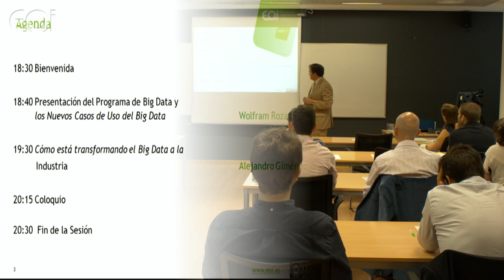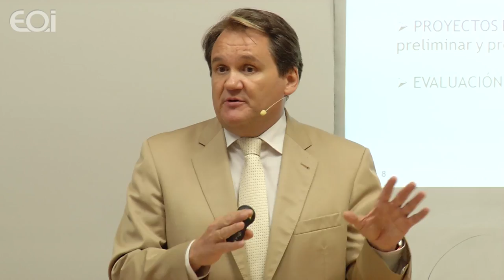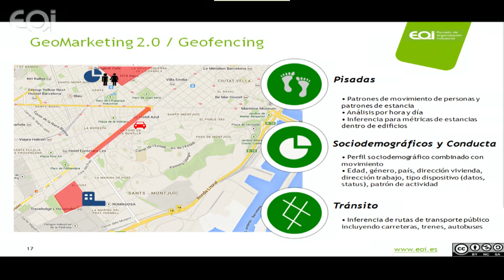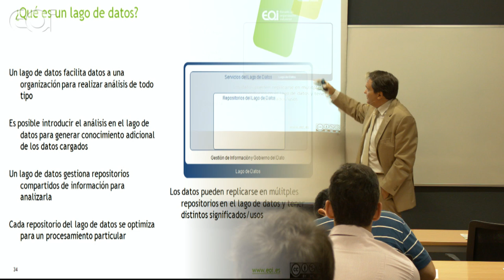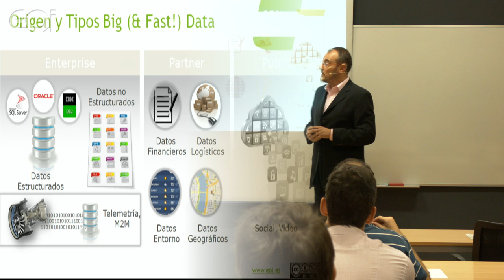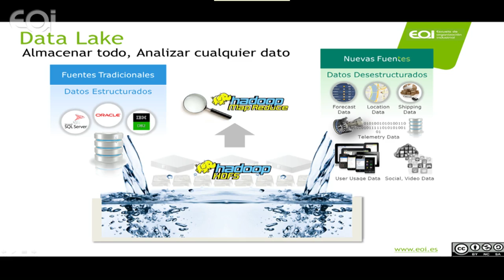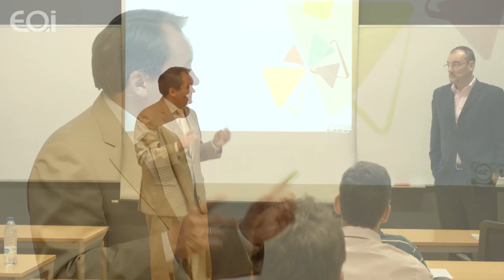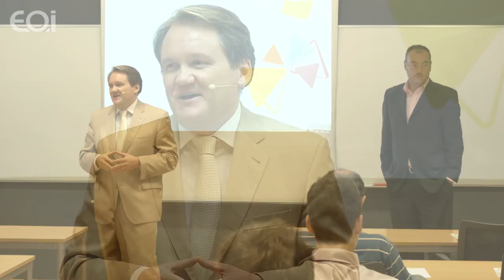Sesión Informativa: Programas Big Data & Business Analytics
Cómo sacar provecho a esta estrategia ganadora. Big Data es el tratamiento y análisis de gran cantidad de datos, algo que resulta imposible hacer con las herramientas analíticas convencionales. En este entorno, todo tipo de empresas compiten por convertir los datos o la información disponible en ingresos.
En esta Jornada, Wolfram Rozas, Director de Programas Big data & Business Analytics en EOI, ayuda a comprender este nuevo reto y cómo las compañías pueden transformarlo en una oportunidad de negocio.
Le acompaña también Alejandro Giménez, CTO DE EMC2, que explica cómo el Big Data supone una transformación de la industria.